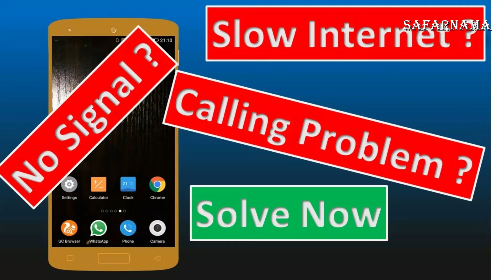हर जगह मिलेगा सिग्नल | 4G 5G Full Signal | Mobile Signal Booster | Jio, Airtel, Voda Full Network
Namaskar Dosto...!

I'm back again with another new interesting video about mobile signal booster in Delhi.

Digite 5 Star Mobile Signal Booster
Address: Prakash Enterprises, B 850, New Shivaji Marg, Church Wali Gali, Near Metro Station— New Ashok Nagar, Landmark: Pillar Number- 164,  Delhi- 110096

mobile signal booster India,
mobile signal booster circuit,
4g mobile signal booster,
mobile signal antenna,
mobile signal problem,
mobile network boosters in Delhi,
4g signal booster for home,
mobile signal booster for all network,
mobile signal booster for jio,
How To Install a Mobile Signal Amplifier
how to install signal booster for wifi
4g signal booster for home
4g signal booster for home india
how to make mobile signal booster
network booster for mobile,
4g network booster,
3g 4g network booster,
4g booster for home,
network problem in home,
4g mobile network booster for home
4g signal booster for home india 4g mobile signal booster for home price in india
4g mobile signal booster for home india
4g mobile signal booster for home price in india flipkart
3g 4g network booster
Mobile signal booster
Mobile phone network
Mobile signal booster 2G 3G 4G jio all network service